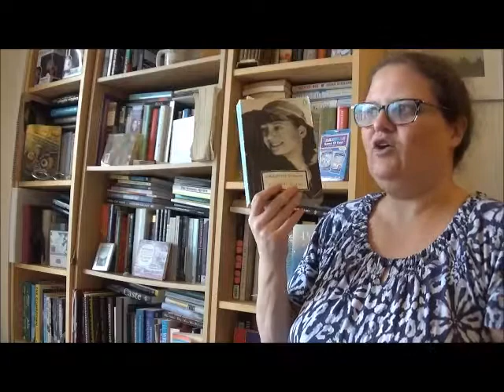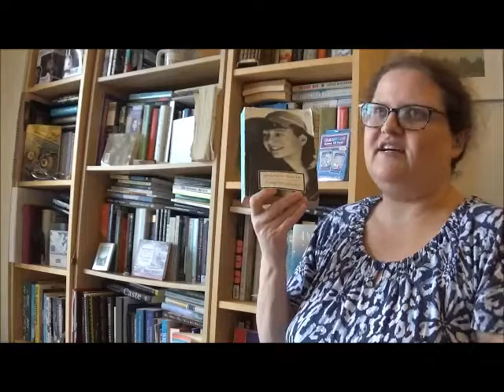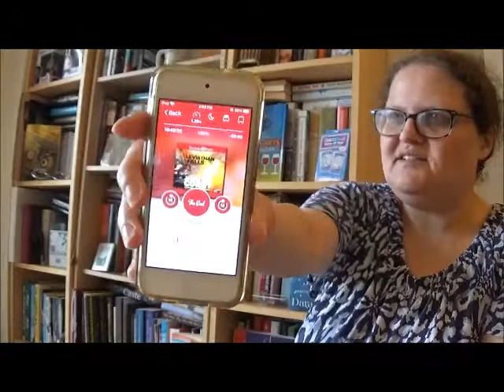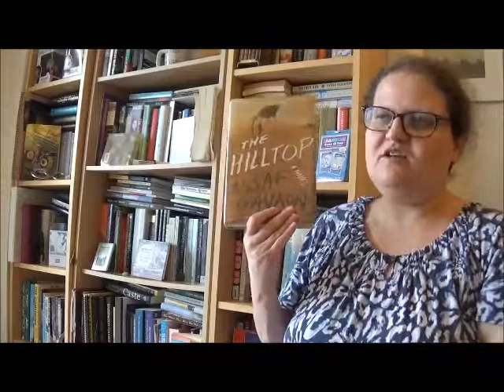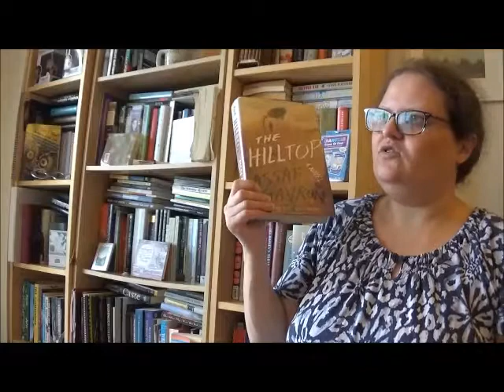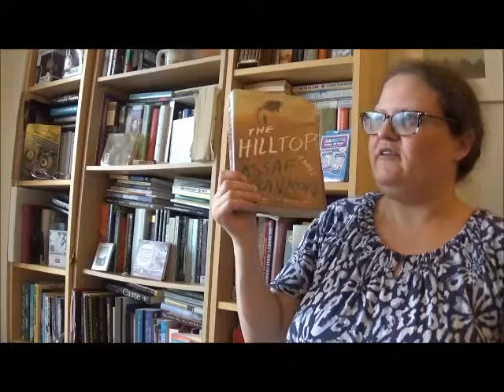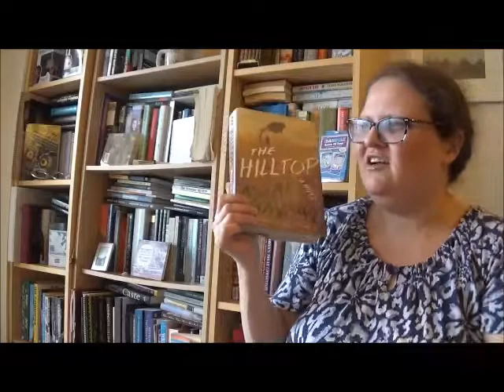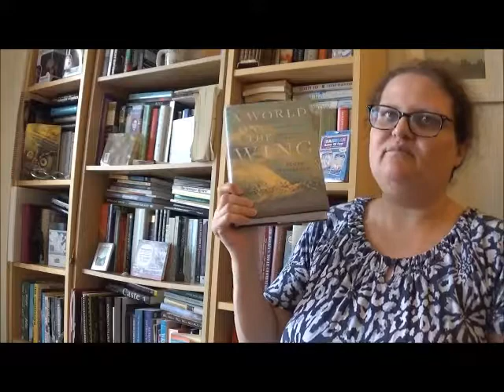AmReading Update: Friday Reads! May 6, 2022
I knew that my battery was running low, not that it stopped me from rambling, until the very end. :P

Books Mentioned:
COLLECTED STORIES by Dorothy Parker
LEVIATHAN FALLS by James S.A. Corey
THE HILLTOP by Assaf Gavron
A WORLD ON THE WING: THE GLOBAL ODYSSEY OF MIGRATORY BIRDS by Scott Weidensaul